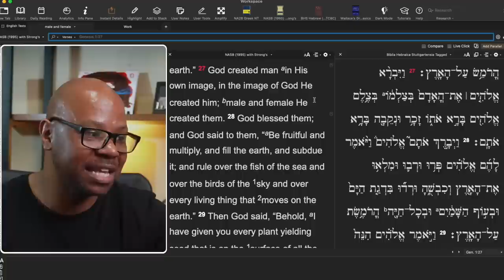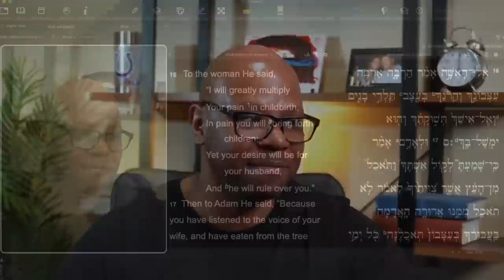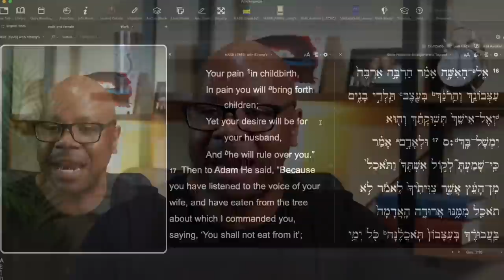Trans Man complains about being a Man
Trans man learns the Hard Way